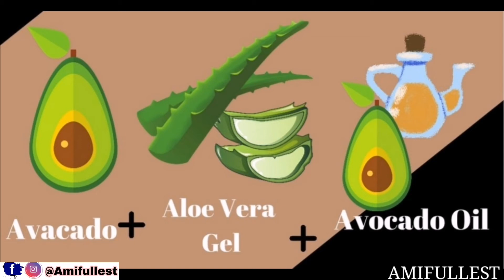Kroeshaar Verzorging |Deep Conditioner Kroeshaar | AMIFULLEST BEAUTY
HI TeamFullest :
MY Name is Ami, i live with my family in the

How to use maca root for the best results | MACA ROOT | How to gain weight | AMIFULLEST BEAUTY

MACA ROOT | Maca root weight gain | maca root | weight gain with maca root |

FENTY BEAUTY GLOSS BOMB |NEW FENTY BEAUTY GLOSS BOMB CREAM |GLOSSY LIP FOR DARK SKIN | LIP SWATCHES

HOW TO: COCONUT OIL IS The Best Makeup Remover | How to Remove makeup with coconut oil